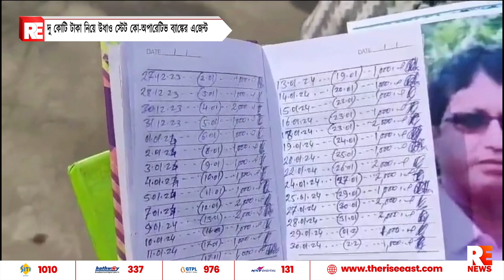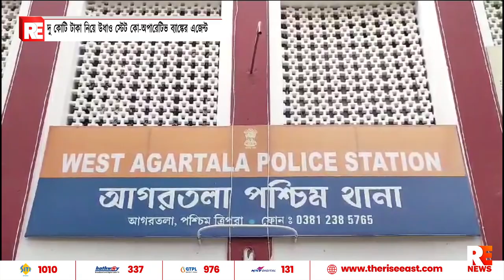দু কোটি টাকা নিয়ে উধাও স্টেট কো-অপারেটিভ ব্যাঙ্কের এজেন্ট